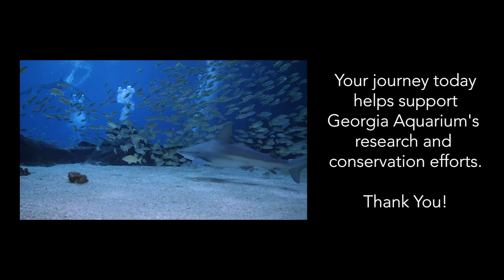Georgia Aquarium August 2021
Excited that this group of divers joined us! Lots of fun action this dive!